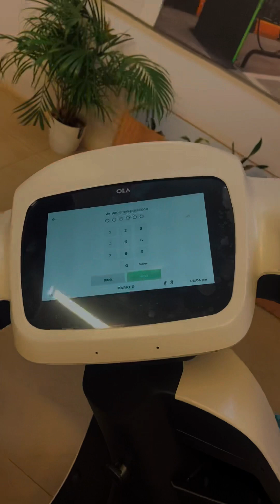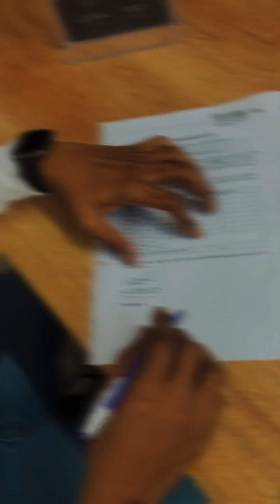ola s1 pro gen 2 | teking delevery |ಒಲ್ ಸ್ಕೂಟರ್ | new Ola electric scooter s1pro 2nd generation